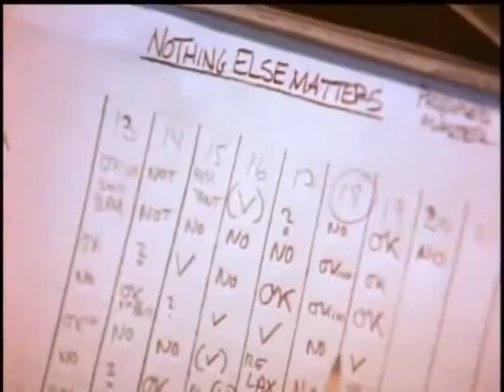Metallica-Nothing Else Matters (Official Music Video)